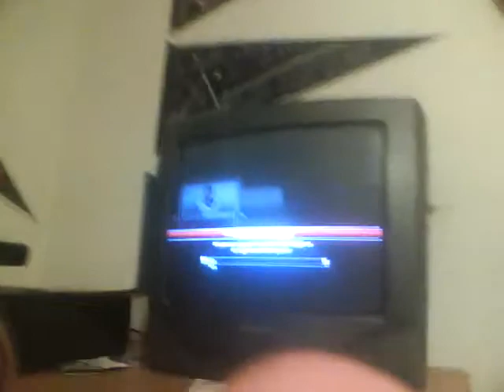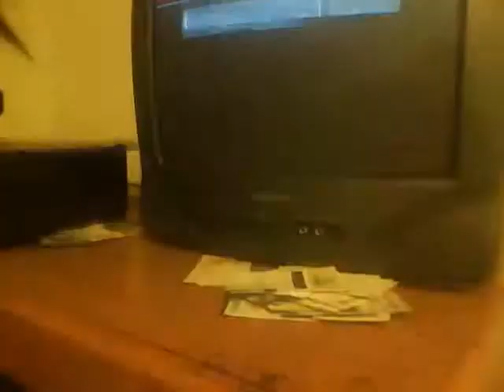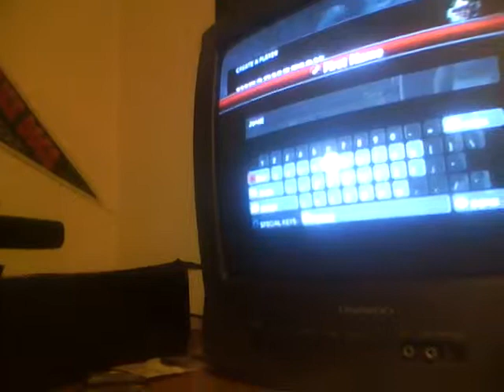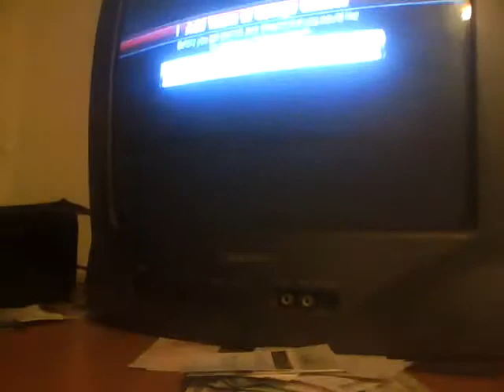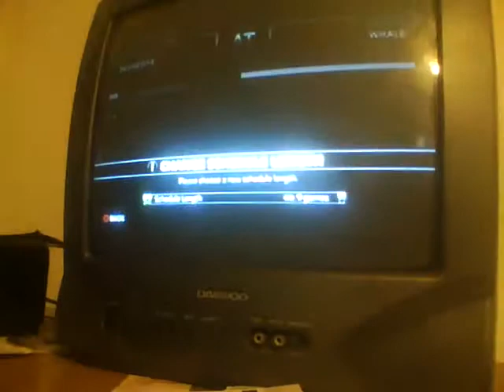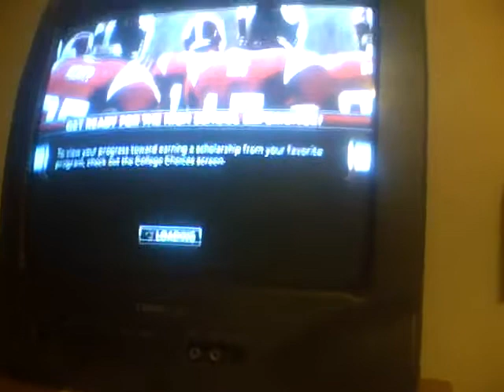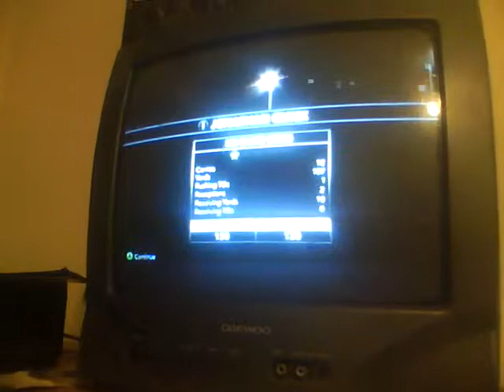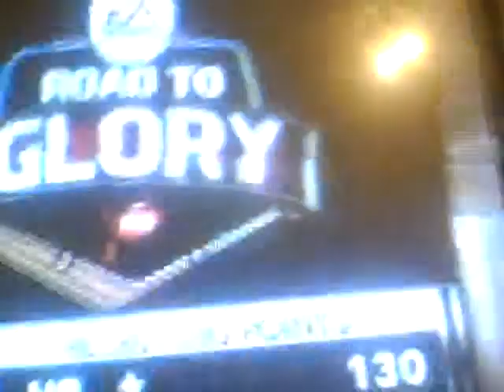Jonathan Quick Road to Glory Ep 1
The Conn Smythe Trophy winner goes on his Road to Glory of his own